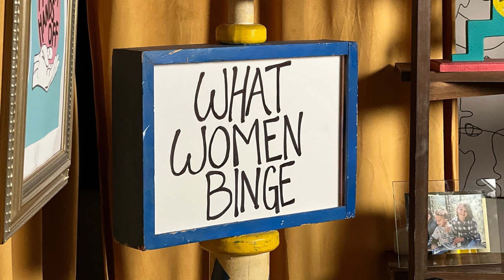Melissa and Joey Reunion ! Taylor Spreitler aka Lennox - What Women Binge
It’s a Melissa and Joey Reunion! Taylor Spreitler aka Lennox joins us to rewatch the first episode and discuss the lasting legacy of Melissa and Joey.

Hear incredible stories from the set
The over the top humor of Melissa & Joey
Unique Wardrobe Options
The real life Mother / Daughter relationship between Melissa and Taylor
Taylor’s On Set High School Graduation
Are Melissa Joan Hart and Joey Lawrence still friends?
Working in front of Live Audience
That 70’s Show Connection
Amazing Guest Stars
The Ridiculous Christmas Special
Season 4 Questionnaire
Humane Society
Joey Lawrence Recorded the Theme!

ZOCDOC: Find doctors who are patient-reviewed, take your insurance and are available when you need them. Go to Zocdoc.com/WWB and download the Zocdoc app for FREE. Then start your search for a top-rated doctor today. Many are available within 24 hours.